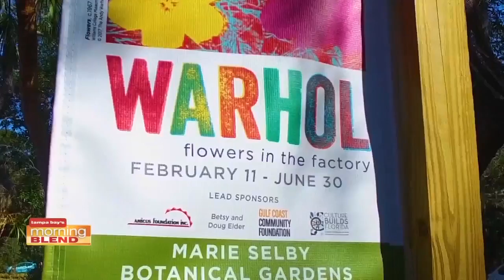Warhol: Flowers in the Factory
We talk about a great exhibit at the Marie Selby Botanical Gardens.